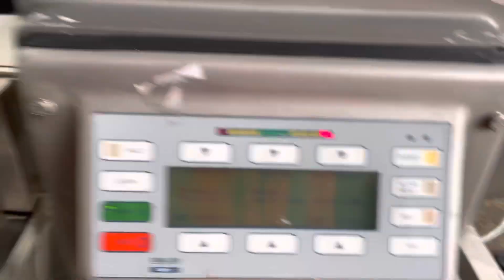Goring Kerr DSP2 metal detector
Goring Kerr metal detector
DSP2
Stainless frame, belt dimensions 2400mm x 200mm, aperture 300mm x 100mm, pneumatic blow reject into reject bin, 3Ph